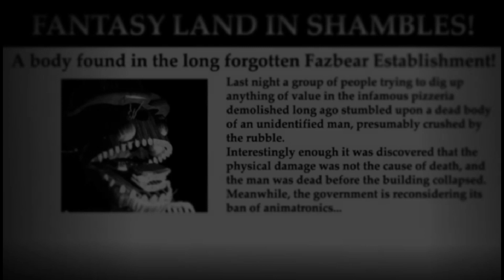The Return To Freddy's 3: Legendary Edition Gameplay - Part 4 (Night 8 Completed!)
Honestly, this was so much easier than i thought it would've been. since i basically thought it would've taken so many tries because of how the "failed input" mechanics & the lightning strike distractions, But i SOMEHOW BEAT IT IN MY FIRST TRY LEGIT, the AI really felt like it was low because i thought Night 8 was harder than Funtime Fright, but seems like its the opposite. mostly because the AI is actually just 15, which means its just a bit harder version of Night 5. after that this is most likely where my true nightmare begins, Nightmare Night. it legits confused me when i started the night (im suprised that i somehow got to 1AM with basically doing nothing honestly) But anyways hope you guys enjoyed that boring Gameplay and have a Faked day!

Segments:
Intro: 0:00
Night 8: 0:06
Fake Ending: 6:31
Trying Out Nightmare Night: 7:14
Outro: 9:12

Recorded with Bandicam Pro!
Official Five Night's at Freddy's game by Scott Cawthon!
Original The Return To Freddy's Series By Tyler Ahlström!
The Return To Freddy's 3: Legendary Edition by Drion Inferner!